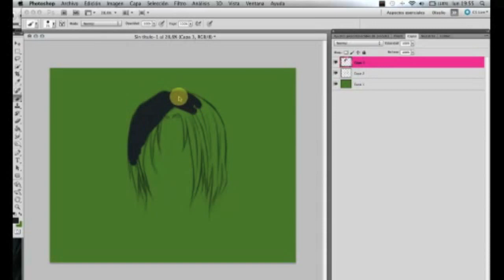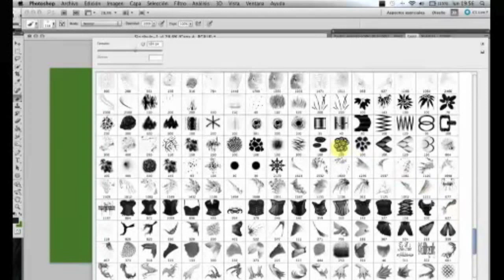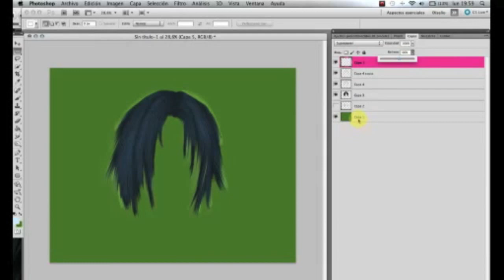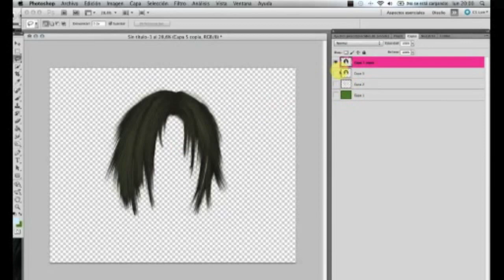Hair tutorial I PS5